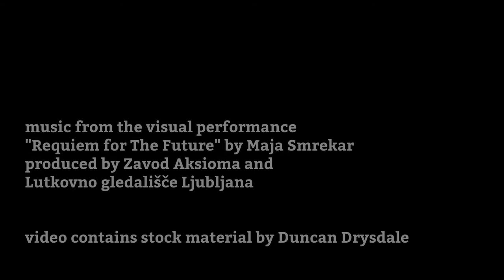Luka Prinčič - Requiem For The Future: A.I.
Requiem for The Future is a visual performance created by Maja Smrekar (produced by Zavod Aksioma & Lutkovno gledališče Ljubljana)

video created using stock footage by Duncan Drysdale (published under Attribution CC licence)

glitching techniques (ffmpeg, sox, bash) inspired by Glitch Artists Collective Tool Time FB group